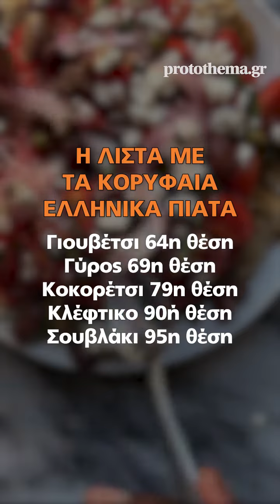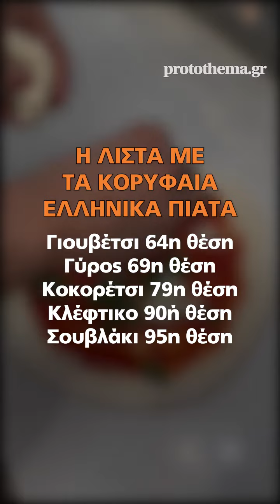Taste Atlas: Διέπρεψε η ελληνική κουζίνα - Δεύτερη θέση σε όλο τον κόσμο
Ισοβάθμισαν στην πρώτη θέση Ιταλία και Ιαπωνία - Δείτε ποια ελληνικά πιάτα βρέθηκαν στη λίστα με τα 100 καλύτερα